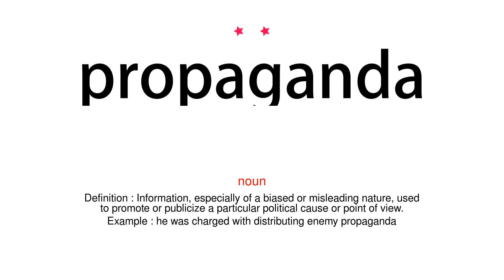How to pronounce propaganda - Vocab Today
The pronunciation of the word propaganda in Amercian accent is demonstrated in this video. If the word is from another language, such as brand name, it will be pronounced in its original language. Based on the word frequency, this is of 2 stars difficulty.

The word propaganda has the following meanings:
1. (noun)
Definition : Information, especially of a biased or misleading nature, used to promote or publicize a particular political cause or point of view.
Example : he was charged with distributing enemy propaganda
2. (noun)
Definition : A committee of cardinals of the Roman Catholic Church responsible for foreign missions, founded in 1622 by Pope Gregory XV.